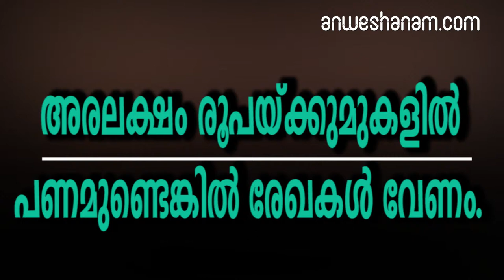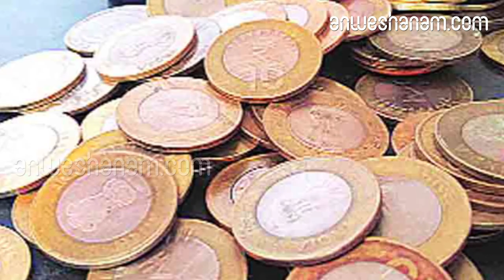അരലക്ഷം രൂപയ്ക്കുമുകളിൽ പണമുണ്ടെങ്കിൽ രേഖകൾ വേണം.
അതിർത്തി ജില്ലകളിലെ ചെക്പോസ്റ്റുകളിലും ദേശീയപാതയുൾപ്പെടെയുള്ള വഴികളിലും പരിശോധന കർശനമാക്കുന്നു.

തമിഴ്നാടുമായി അതിർത്തി പങ്കിടുന്ന ഒമ്പത് ചെക് പോസ്റ്റുകളിലും പരിശോധന തുടങ്ങി. 50,000 രൂപയ്ക്ക് മുകളിൽ പണമായി കൈയിൽ സൂക്ഷിക്കുന്നവരെയാണ് പരിശോധിക്കുക.

പണത്തിന്റെ രേഖകൾ ഹാജരാക്കാനായില്ലെങ്കിൽ തുക പിടിച്ചെടുക്കും.

രേഖകൾ ഹാജരാക്കുന്ന പൊതുജനങ്ങൾക്കും വ്യവസായിക ആവശ്യത്തിന് പണം കൈമാറുന്നവർക്കും പരിശോധനകളിൽ ഇളവുനൽകുമെന്നും തമിഴ്നാട് അധികൃതർ പറഞ്ഞുഒരു നിയോജക മണ്ഡലത്തിൽ ഒന്ന് എന്ന ക്രമത്തിൽ 12 പരിശോധക സംഘങ്ങളെ നിയോഗിച്ചു. ജില്ലാതലത്തിൽ മറ്റൊരു സംഘവുമുണ്ട്. പോലീസിനുപുറമെ പ്രത്യേക ഫ്ളൈയിങ് സ്ക്വാഡുകൾ രൂപവത്‌കരിച്ചാണ് പരിശോധന.അത്യാവശ്യകാര്യങ്ങൾക്കുപോകുന്ന വാഹനങ്ങൾപോലും പരിശോധിക്കുന്നുണ്ട്. പെരുമാറ്റച്ചട്ടം നിലവിൽവന്നശേഷം ആദ്യ നാലുദിവസത്തിനുള്ളിൽ പിടിച്ചെടുത്തത് 3.4 കോടി രൂപയാണ്. വോട്ടർമാരിൽ സ്വാധീനം ചെലുത്താൻ പണം, ഉപഹാരങ്ങൾ എന്നിവയുടെ വാഗ്ദാനം, സൗജന്യ ഭക്ഷണം, മദ്യം എന്നിവ വാഗ്ദാനം ചെയ്യുന്നതും നല്കുന്നതും ക്രിമിനൽ ചട്ടമനുസരിച്ച് കുറ്റകരമാണ്

റിസർവ് ബാങ്ക് നിർദേശം രണ്ടുലക്ഷത്തിൽ താഴെ.

റിസർവ് ബാങ്കിന്റെ നിർദേശാനുസരണം ഒരാൾക്ക് കൈവശം വെക്കാവുന്ന തുക രണ്ടുലക്ഷത്തിൽ താഴെയാണ്. എന്നാൽ, തിരഞ്ഞെടുപ്പ് സമയമായതിനാൽ 50,000 രൂപയാണ് കൈവശമുള്ളതെങ്കിൽപോലും അതുമായി ബന്ധപ്പെട്ട രേഖകൾ കൈവശം സൂക്ഷിക്കാൻ ഉടമ ബാധ്യസ്ഥനാണ്. പരിശോധകർ ആവശ്യപ്പെട്ടാൽ രേഖകൾ കാണിക്കുകയും വേണം

 tamilnadu journey, money,election,loksabha election